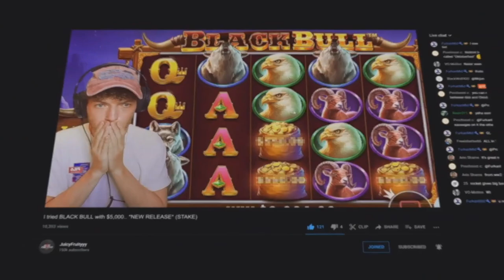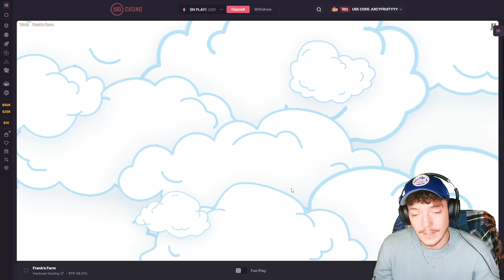I did MORE BONUSES on FRANKS FARM! *$5000 START*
Lets hit 100 likes yes